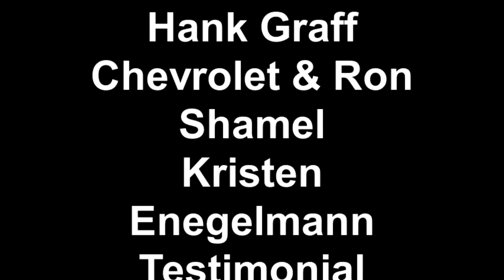Used Vans for sale Chevy Uplander Montrose...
Here is a video testimonial of a customer who just purchased a pre owned chevrolet uplander at a local chevy dealer near Montrose, Michigan. Around Genesee County, we have been servicing customers with vehicle service, parts, bodyshop work for 97 years. We have a large inventory of new and used chevrolet cars, trucks, vans, and SUVS. We also have many other makes such as GMC, Cadillac, Honda, Buick, Pontiac, Saturn, Saab, and oldsmobile near Montrose.
    Hank Graff Chevrolet Davison
    Address:
    800 N. State St.